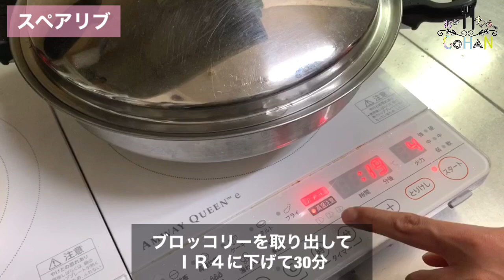THE男飯【スペアリブ】一つの鍋で出来る豪快肉料理！簡単男飯！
今回はTHE男飯に初登場の挑戦者！
スイーツ作りでお茶の間人気のTakuぼんぼん！
皆さんからのリクエストにより、登場して頂きました！w

今回はスイーツではなく、豪快肉料理！
是非お試しあれ！

今回の料理人:Takuぼんぼん

【おがチャンネルごはん】
よかったら他の動画も見てください♡

＊おがチャンネルごはんに出演しているメンバーは
プロの料理人では無いので、
毎日のおうちごはんを撮影してます

※使用しているキッチンツールは
Amway Queen Cookのステンレス多重構造の
料理器具を使っています。

＊使用している調味料は、
12ヶ月の食卓シリーズを使っています

＊おがチャンネルごはん出演者:

《おがチャンネルFamily》
mama(おがファミリーのおうちごはん)
おがPAPA(THE男飯シリーズ)
Mion(子供クッキング)
Kogaっち(子供クッキング)

《協力参戦チーム》
めぐみん(めぐみんシリーズ)
えて吉(THE男飯シリーズ)
Takuボンボン
(THE男飯シリーズ)(パティシエTakuちゃん)
なっちゃん(ニューカレドニア在住)

＊動画編集:mama
＊アフレコ:mama